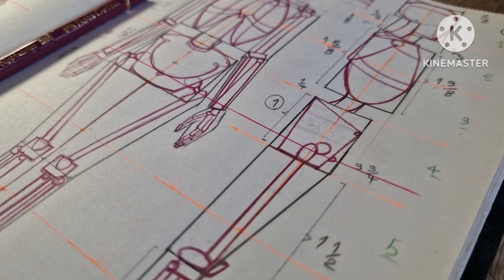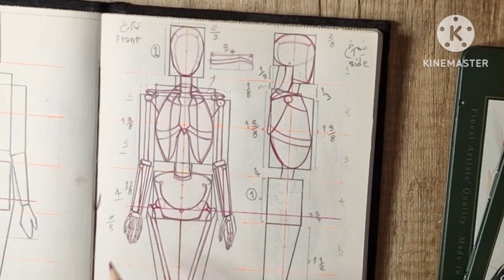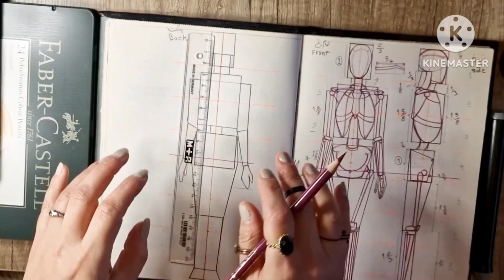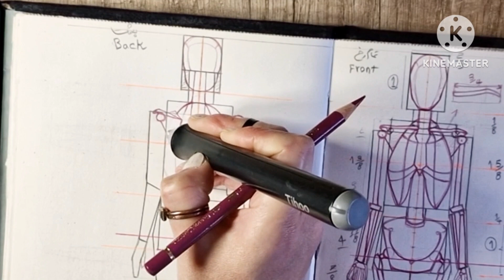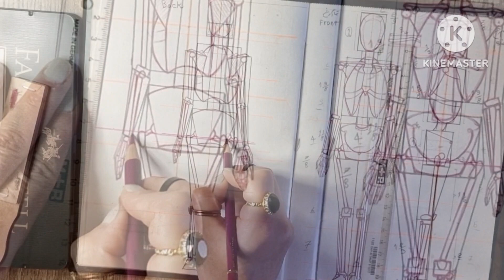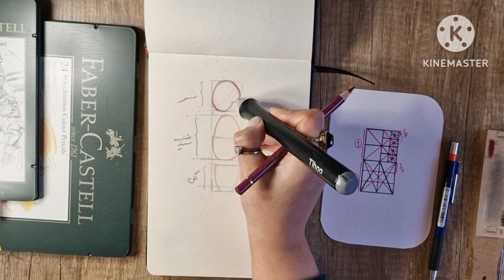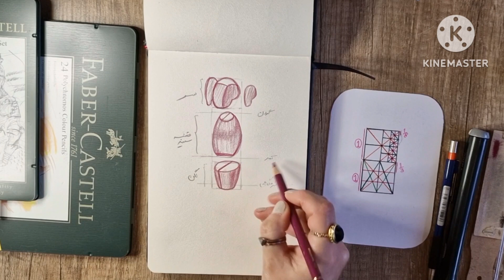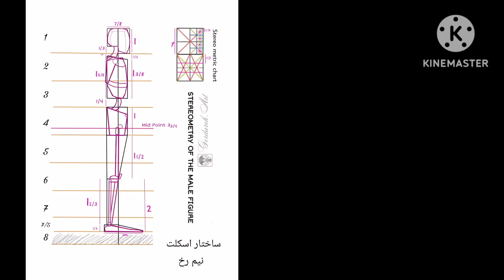آموزش طراحی پایه آناتومی ـ ساختار اسکلت ۵/Skeleton Drawing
آموزش طراحی پایه آناتومی ـ ساختار اسکلت در نمای نیم رخ و پشت»
این آموزش به شما کمک میکند تا یک دید کلی و
البته دقیق در اندازه ها، برای طراحی از اسکلت داشته باشید

کانال تلگرام به شما کمک می کنه راحتتر ویدیو ها را پیدا کنید»»

00:00    معرفی کانال
00:42    ساختار اسکلت در نمای نیم رخ
03:48    ساختار اسکلت در نمای پشت
08:01    طراحی عروسکی سه رخ